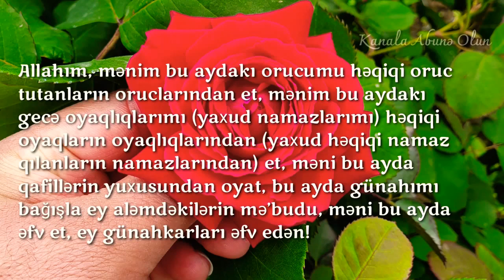Ramazan Ayinin 1-Ci Gununun Duasi 2021